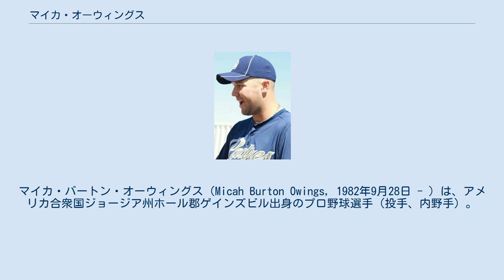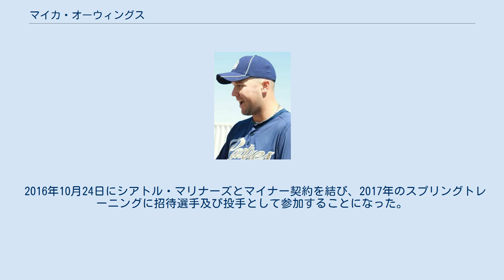マイカ・オーウィングス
マイカ・バートン・オーウィングス（Micah Burton Owings, 1982年9月28日 - ）は、アメリカ合衆国ジョージア州ホール郡ゲインズビル出身のプロ野球選手（投手、内野手）。
右投右打。
MLB・シアトル・マリナーズ傘下所属。
 オーウィングスは高校時代、ジョージア州では歴代1位となる69本塁打を放ち非凡な打撃を見せた（アメリカ国内ではシアトル・マリナーズのジェフ・クレメント、元ニューヨーク・ヤンキースでNFLではミネソタ・バイキングスなどに所属のドリュー・ヘンソンらに次いで第4位）。
大学は2003年と2004年はジョージア工科大学、それ以降はチューレーン大学でプレーした。
 2002年のMLBドラフト2巡目（全体50位）でコロラド・ロッキーズから指名されたが、契約には至らなかった。
 2003年もMLBドラフト19巡目（全体576位）でシカゴ・カブスから指名されるが、またしても契約には至らなかった。
7月に開催されたサントドミンゴパンアメリカン競技大会の野球アメリカ合衆国代表に選出された。
 2005年のMLBドラフト3巡目（全体83位）でアリゾナ・ダイヤモンドバックスから指名され、プロ入り。
 2007年4月5日にメジャー初昇格を果たし、翌6日のワシントン・ナショナルズ戦でメジャーデビュー。
5回を投げ1安打無失点6三振を奪う内容だった。
腰痛で戦線を離脱していたランディ・ジョンソンの代役としての先発を見事に務め、以後もローテーションに入ることとなった。
6月26日には初本塁打をフロリダ・マーリンズの金炳賢から放った。
8月18日のアトランタ・ブレーブス戦では、投球こそ7回を投げ3安打3失点とごく普通の内容だったものの、打撃は5打数4安打2本塁打4得点6打点と圧巻の内容だった。
同一試合で4安打4得点6打点をあげた投手はメジャー史上初、4安打4得点を達成した投手も1988年のダニー・ジョンソン以来であった。
11塁打もここ50年の投手では最多記録とまさに記録尽くしの日となった。
ちなみにアリゾナ・ダイヤモンドバックスで最後に1試合2本塁打4安打4得点6打点を記録した選手は2003年のシェイ・ヒレンブランドだった。
またオーウィングスはダイヤモンドバックス史上1試合2本塁打を記録した初めての投手となった。
9月に入り、始めの2試合は共に4回持たず計12失点（自責7）とふるわなかったが、9月18日にサンフランシスコ・ジャイアンツ戦でメジャー初完封（被安打2）を記録した。
9月27日はブランドン・ウェブの代役として急遽先発、6回1/3を無失点に抑えると共に打撃でも4打数4安打3二塁打3打点と勝利に貢献した。
結局2007年は50打数以上立った投手としては1973年以降で第4位となる打率.333（60打数20安打）を記録した。
この打撃が評価され2007年のシルバースラッガー賞を受賞した。
12月5日、地元紙アリゾナ・セントラルは首脳陣がその打力の高さを生かすために、今後の補強次第ではあるが未登板日にオーウィングスを一塁手として起用する事も考えていると報じた。
 2008年もその打棒を発揮。
4月30日にはヒューストン・アストロズ戦で代打2点本塁打を放った。
投手の代打本塁打はブルックス・キーシュニック（当時ミルウォーキー・ブルワーズ）が2004年4月22日のアリゾナ・ダイヤモンドバックス戦でマット・マンテイから打って以来であった。
 2008年8月11日、ダイヤモンドバックスはシンシナティ・レッズとのトレードで、アダム・ダンを獲得。
後日発表選手とされた2名の交換要員にオーウィングスが選ばれ、9月12日にレッズへ移籍。
この年レッズでは全て野手としての出場だった。
 2009年は当初先発投手として起用されていたが、途中からはリリーフに配置転換。
しかしその後も代打での起用や、投手への代打にオーウィングスを送ったうえで次イニングに救援登板させるなど、打撃を活かすための起用もなされた。
 2010年8月17日にDFAとなり、26日に40人枠を外れる形でAAA級ルイビル・バッツへ配属された。
10月5...